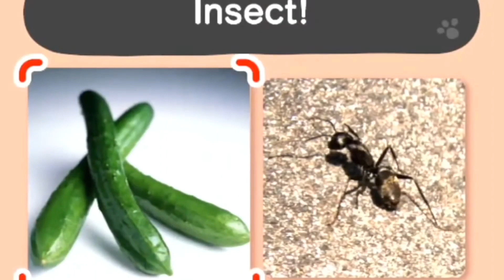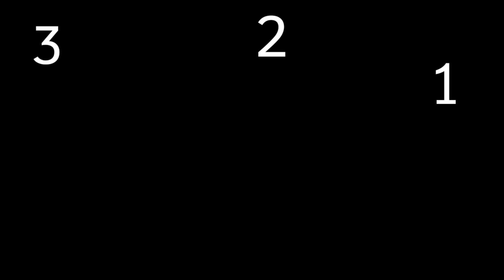Ina, Ame, and Gura Big Brain(not really)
Their brain is beyond our understanding~
(-Btw Merry Christmas Everyone-)